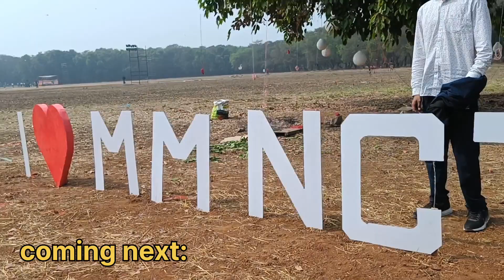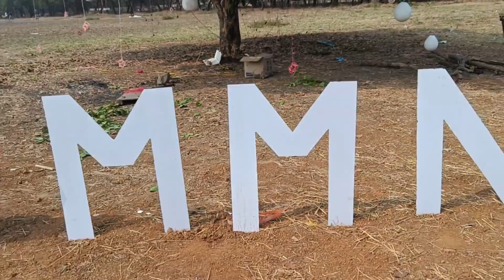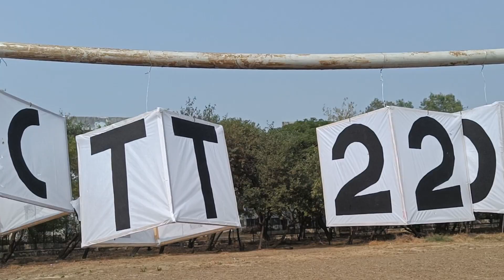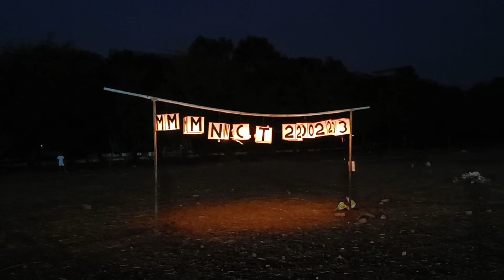MMNCT🏏 2023 SVNIT | BIGGEST SPORT EVENT | VLOG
Hello everyone welcome back to the new video
which is going to be so entertaining for you all
recently svnit's biggest sporting event mmnct took place
which i have captured so enjoy the vlog

some youtube search terms
-svnit
-nit surat
-svnit surat
-mmnct highlights
-mmnct svnit
-mmnct 2023
-surat vlogs
some search terms:
-svnit
-svnit campus tour
-svnit surat
-Nit surat
-Nit surat campus tour
-svnit surat campus tour
-best nits in india
-nitian sumit
-Svnit sumit
-svnit hostels
-svnit fest
-svnit sports ground
-svnit library
-svnit girls hostel
-ashine svnit
-svnit canteen
-svnit vlogs
-svnit college review
-college review svnit
-svnit cut off cse
-svnit cut off ece
-iiit surat
-nitian vlogs
-nits in inda
-nit vlogs
-iitian vlogs
-iit vlog
-nit trichy campus tour
-nit allahabad campus tour
-nit kurukshetra campus tour
-nit suratkal campus tour
-nit Jalandhar campus tour
-nit calicut campus tour
-nit rourkela campus tour
-nit warangal campus tour
-nit durgapur campus tour
-NIT trichy
-NIT rourkela
-NIT surathkal
-NIT warangal
-NIT kurukshetra
-NIT durgapur
-NIT allahabad
-NIT calicut
-har ghar tiranga
-15 August
-surat vlogs
-best engineering college in India
-top 10 nits in india
-A day in the life of jee aspirant
-A day in iits/nits
-a day in iit
-a day in nit
-a day in nit surat
-A hectic day in svnit
-Enginerring college
-A day in the life in Nit
-A day in the life in IIT
-machine learning
-optical fibre cable
-digital communication
-how is ece department
-how is electronics engineering
-life of a engineer
-bhabha bhavan mess
-mess of svnit
-svnit mess
-iits
-nit
-iit vlogs
-nit vlogs
-nitian vlogs
-iitian vlogs
-nitian sumit